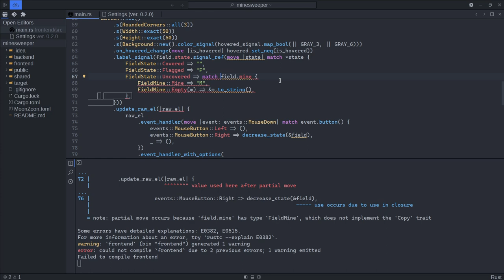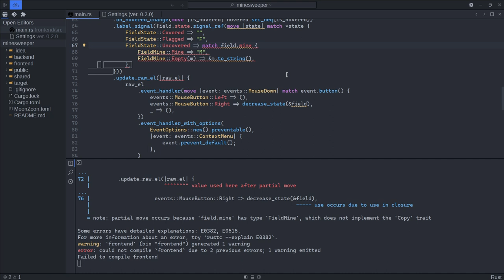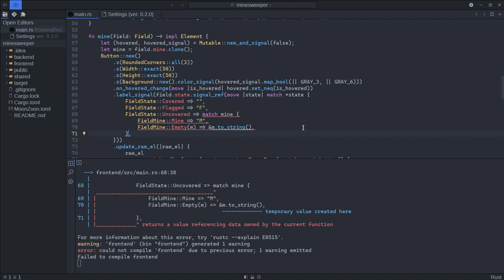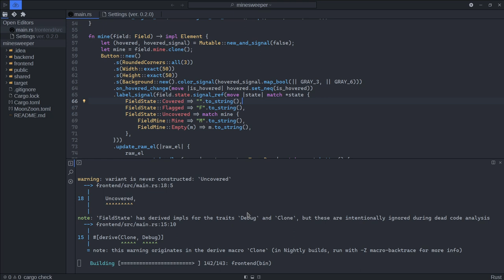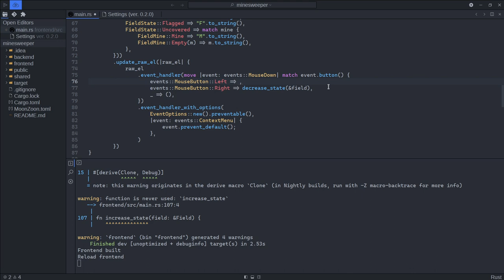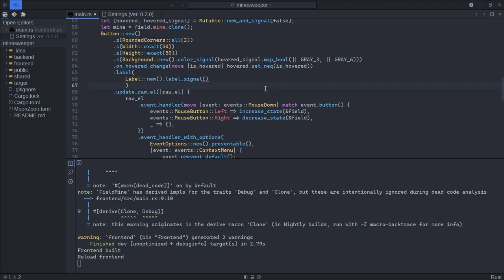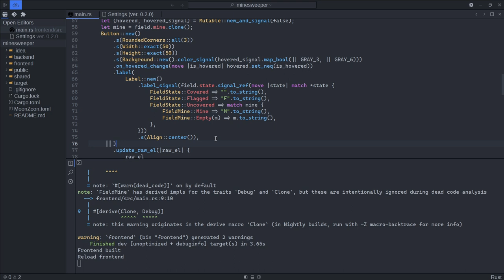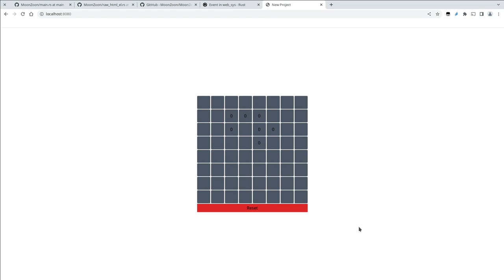Rust & Wasm - Mayın Tarlası 4